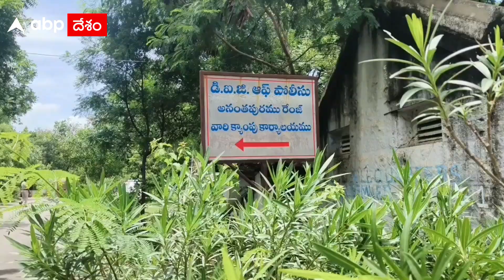AR Constable Prakash | ఎస్పీ ఫకీరప్పను అరెస్టు చేయాలని ప్రకాష్ డిమాండ్ | DNN | ABP Desam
అనంతపురం జిల్లా SP ఫకీరప్పను అరెస్టు చేయాల్సిందేనని మాజీ AR Constable ప్రకాష్ డిమాండ్ చేశారు. అనంతపురం రేంజ్ డీఐజీ ను కలిసి... కలిసి వినతి పత్రం అందించారు. ఎఫ్ఐఆర్ నమోదైన అధికారులను విధుల నుంచి తప్పించి , విచారణ చేపట్టాలని డిమాండ్ చేశారు.